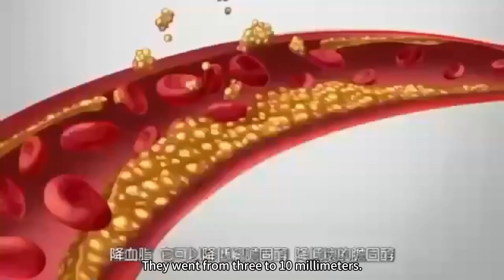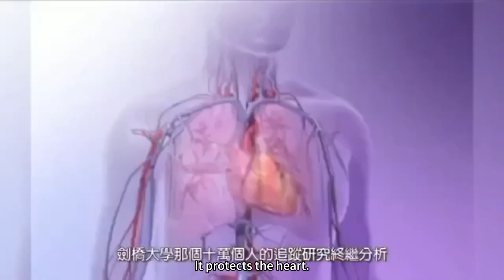The true benefits of chocolate.巧克力真正的功效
The true benefits of chocolate include improved mood, enhanced cognitive function, and potential cardiovascular health benefits due to its antioxidant content.
巧克力真正的好处包括提高心情、增强认知功能，以及可能由于其抗氧化物含量而带来的心血管健康益处。此外，巧克力还可能有助于降低血压、改善血液循环，并且对皮肤健康也有一定的积极影响。巧克力可能有助于减轻压力和焦虑，提高运动表现，以及增强免疫系统功能。巧克力可能有助于改善视力、促进血糖稳定，以及提供镁、铁和其他重要营养素。巧克力可能有助于减轻炎症、改善消化系统功能，以及提供能量和提升情绪的作用。